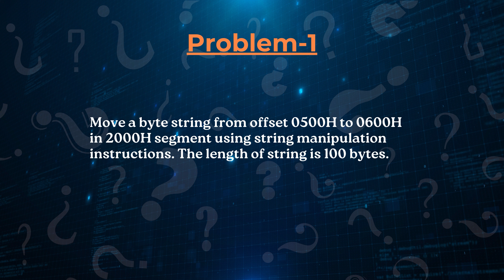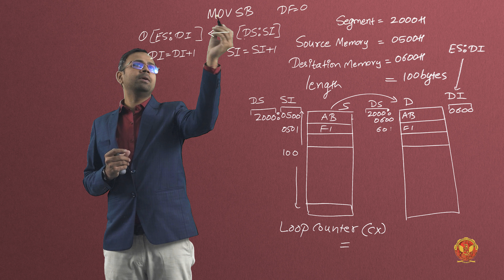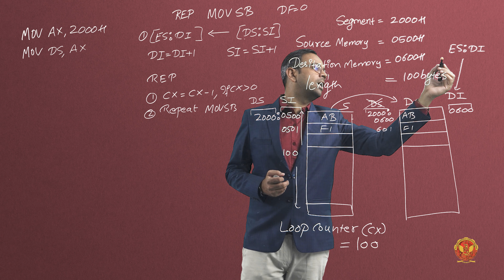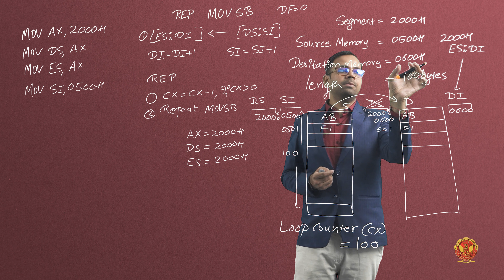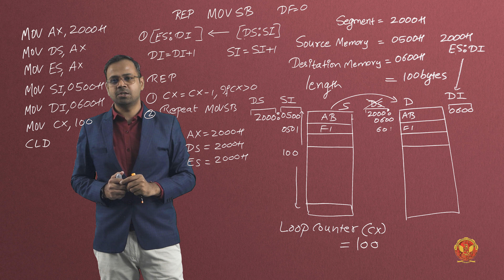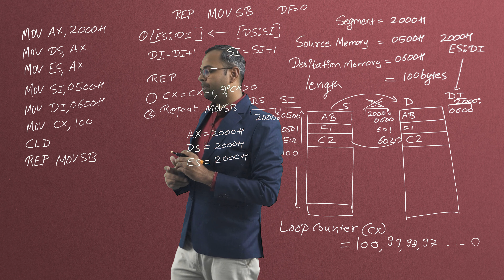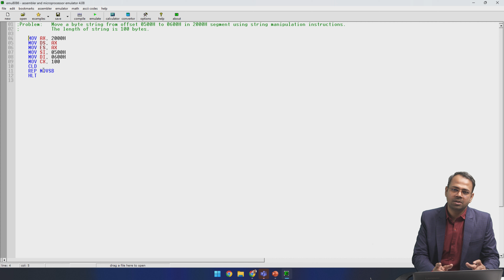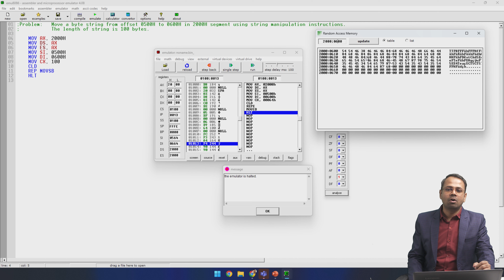2.4.3 Move a byte string using string manipulation instructions | EC501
UNIT 2 | MICROPROCESSOR AND ITS APPLICATIONS

2.4.3 Move a byte string using string manipulation instructions

Welcome to UNIT 2 of our comprehensive tutorial series on Intel 8086 Programming! In this segment, we delve into the intricacies of programming with one of the most iconic microprocessors in computer history, the Intel 8086. Whether you're a budding computer scientist, an electronics enthusiast, or a seasoned programmer looking to expand your skill set, this series is tailored to cater to your learning needs.

2.1 Introduction to Intel 8086 Programming
In this introductory section, we lay the foundation by exploring the fundamental concepts of Intel 8086 Programming. From its historical significance to its architecture, we provide a comprehensive overview to get you started on your programming journey.

2.2 Addressing Modes of 8086
Understanding addressing modes is crucial for efficient programming. Here, we dive deep into the various addressing modes supported by the Intel 8086 processor, exploring their nuances and applications in real-world scenarios.

2.3 Instruction Set of 8086
The instruction set forms the heart of any programming language. In this section, we dissect the instruction set of the Intel 8086 processor, covering everything from basic arithmetic operations to advanced control flow instructions.

2.4 Assembly Language Programming with Intel 8086 Microprocessor
Assembly language programming offers unparalleled control and efficiency. Here, we demonstrate how to harness the power of assembly language to write programs specifically tailored for the Intel 8086 microprocessor, unlocking its full potential.

Whether you're a student, hobbyist, or professional, this tutorial series equips you with the knowledge and skills needed to master Intel 8086 programming. Join us on this exciting journey as we explore the intricacies of one of the most influential microprocessors in computing history.